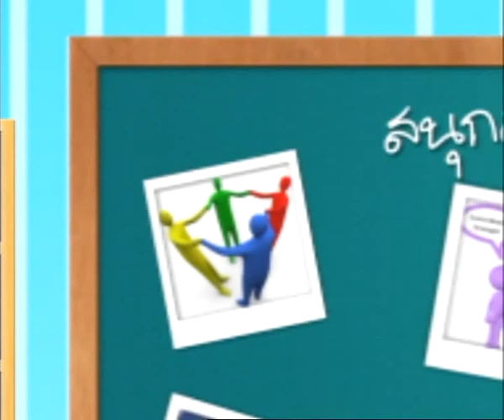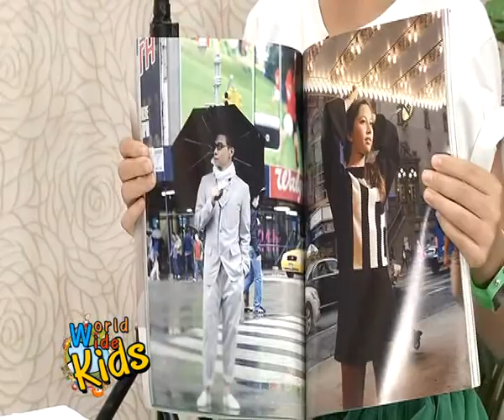worldwidekide ช่างภาพมือ..R..อาชีพ 23/12/12 part2/3